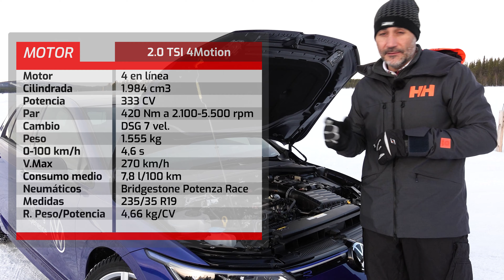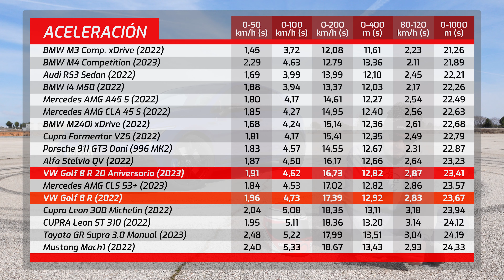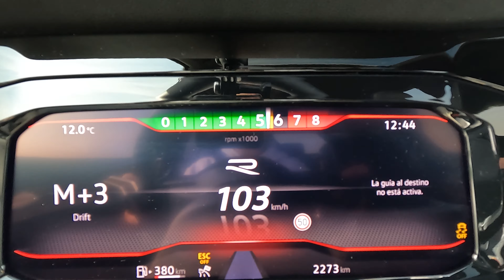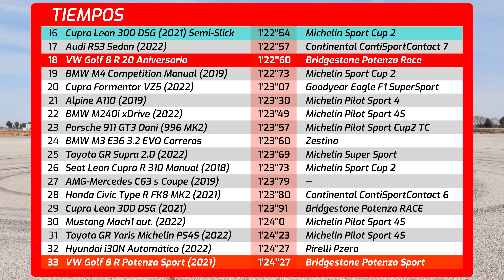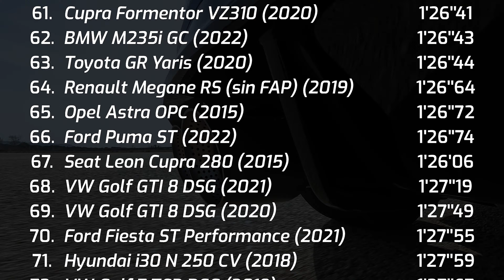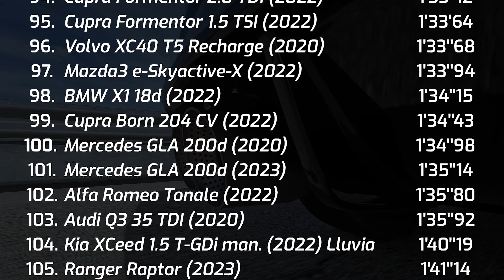Volkswagen Golf R 20 aniversario 2023, el Golf más rápido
VW Golf R 20 aniversario 2023

¡Bienvenido a nuestra prueba del VW Golf R 20 aniversario! En este vídeo Dani Cuadrado prueba el VW Golf R 20 aniversario en circuito y en el hielo, y lo compara con todos sus rivales, con tiempos en circuito y prestaciones.

A continuación te dejamos unos enlaces que creemos que pueden ser de tu interés. Muchas gracias.

Si estás interesado en comprar con descuento un VW Golf R 20 aniversario te dejamos enlace a las ofertas de precio y descuento en carwow , prueba configurarlo

🚀 NUESTRO MERCHANDISING 🚀
La camiseta o sudadera que lleva Dani Cuadrado son de Carsandpizza y están

🚗 FICHA TÉCNICA DEL VW Golf R 20 aniversario EN KM77 🚗

Timing del vídeo del VW Golf R 20 aniversario 2023
00:00 Inicio
00:29 VW Golf R 20 aniversario 2023
00:51 Precio y descuento VW Golf R 20 aniversario
04:10 Motor
06:12 Vida a bordo y equipamiento
09:14 Aceleración VW Golf R 20 aniversario
12:47 Vuelta rápida VW Golf R 20 aniversario
19:26 Análisis tiempos
24:00 Entrevista a Luis Moya
33:15 Tabla de tiempos y sonido VW Golf R 20 aniversario